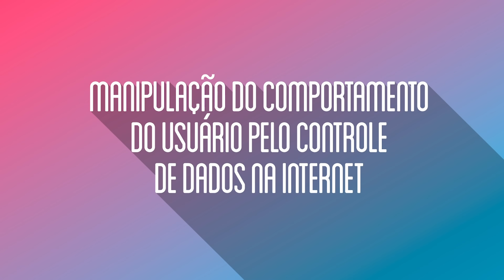Tema da Redação 2018: Manipulação do comportamento do usuário - Enem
Apresentamos neste vídeo uma análise do tema da redação do ENEM-2018: MANIPULAÇÃO DO

COMPORTAMENTO DO USUÁRIO PELO CONTROLE DE DADOS NA INTERNET.
Nosso objetivo foi apontar os caminhos que você poderia ter seguido em seu texto para se aproximar da tão sonhada nota 1000.

Se quiser, pode baixar um .pdf com o roteiro de nosso vídeo

Pode deixar sua dúvida ou seu comentário, que respondemos assim que for possível.

Curta o vídeo e compartilhe-o com seus amigos!